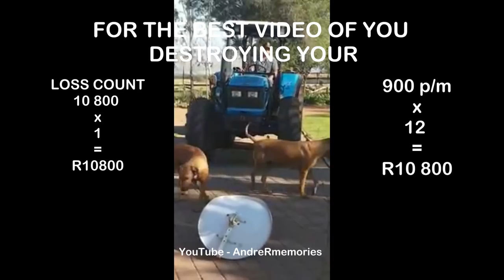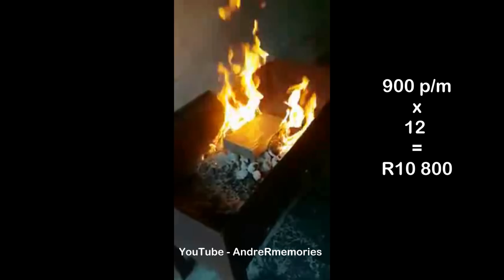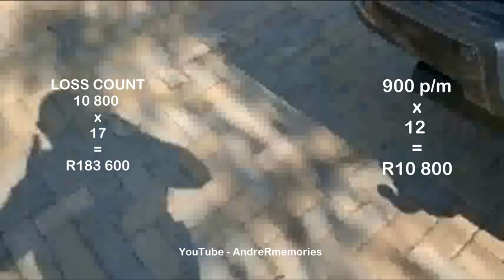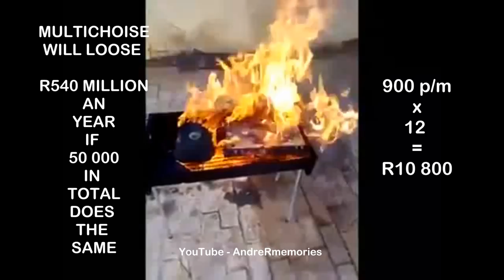The ultimate decoder distruction videos